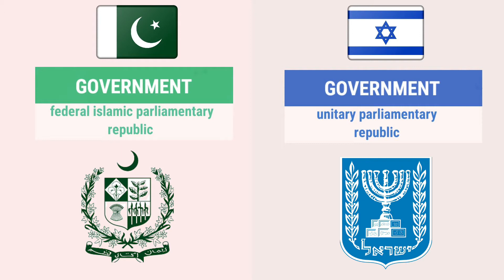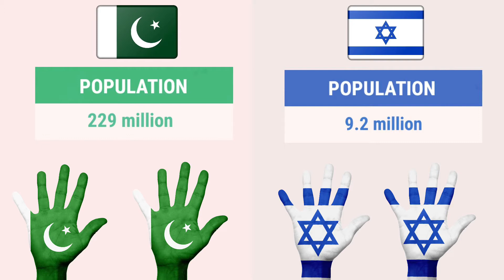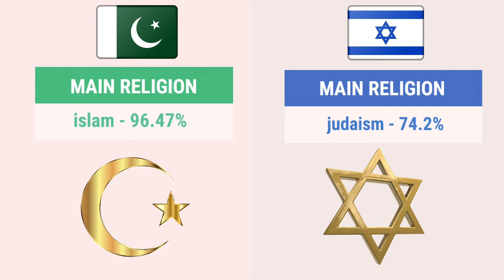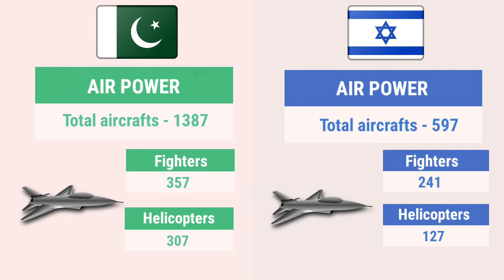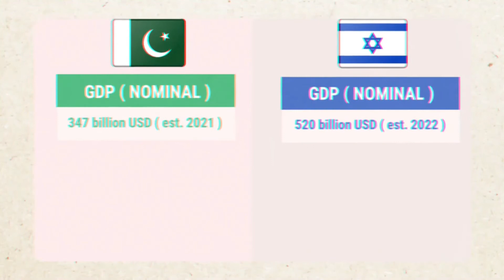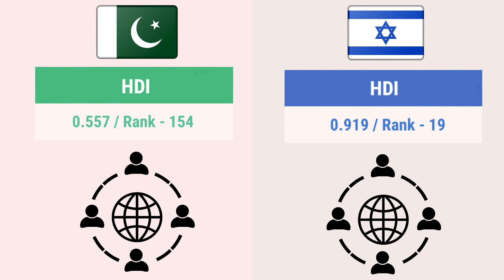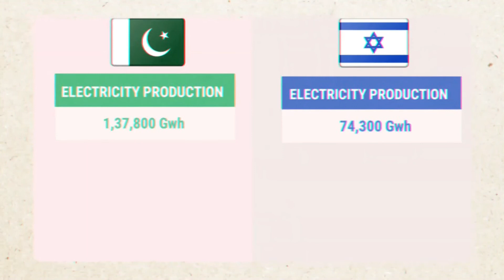Which Country is more powerful | Pakistan VS Israel | State Comparison | Pakistan Zindabad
Pakistan is consider to be a most powerful Muslim state as he has Nuclear/Atomic Bomb. Meanwhile Israel is one of developed country in the name of Judaism.